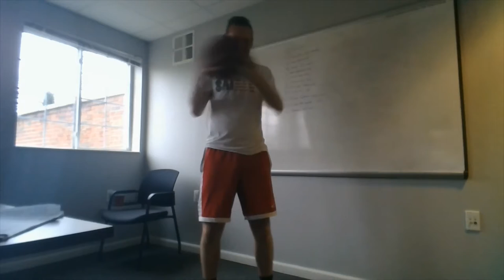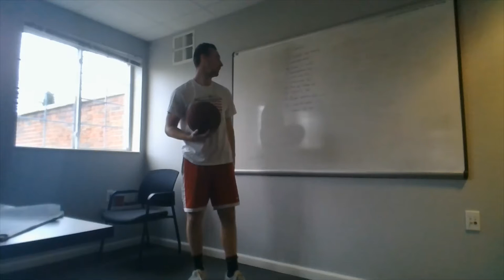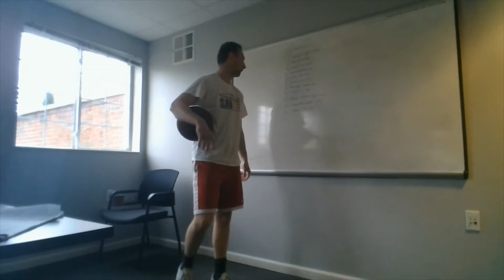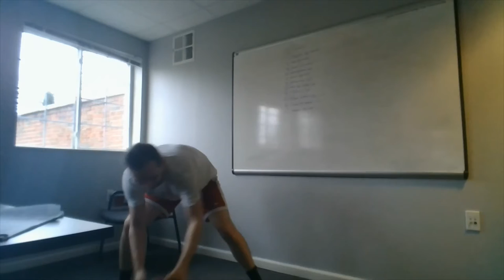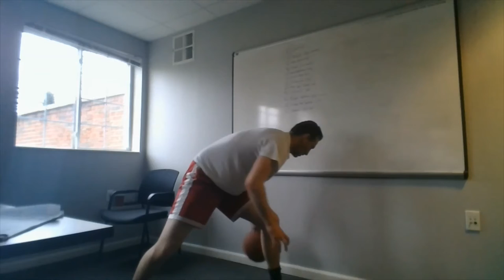At Home Ball Control Workout with Coach Jon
Anytime, Anywhere!